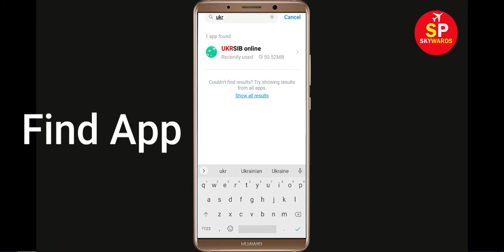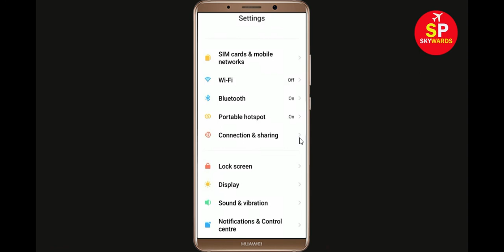How To Fix UKRSIB online App Network & No Internet Connection Error in Android Phone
How To Fix UKRSIB online App Network & No Internet Connection Error in Android & Ios

Hello Friends, Todays in this video tutorial i will show you How To Fix UKRSIB online App Network Connection Error Android & Ios - UKRSIB online App Internet Connection. If you are facing same problem in your android phone then it will help you to get rid of this problem. Just follow tutorial to solve this issue. Just follow the basic steps to solve this problem. If you are facing same issue in your android mobile then follow the simple steps to fix this issue.

Network and Internet connection problem in UKRSIB online App
How To Fix UKRSIB online network issue in Android Mobile Phone...
How To Solve UKRSIB online App Network & Internet Connection Error in Android & Ios
Fix Network connection solution in UKRSIB online App Fixed
Fix UKRSIB online App Network Connection Error Android
How to fix UKRSIB online App Network Connection Error Android Fix
Easy fix UKRSIB online App Network Connection Error Android